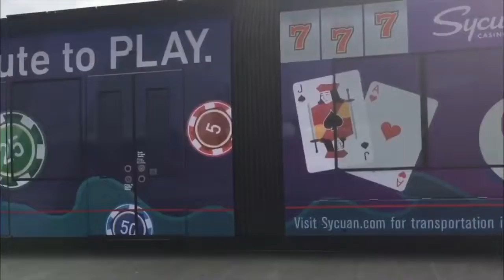Best of trains catches short Part 8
I’m back from Part 8. Note: I apologize the short video. And Happy 4th of July everybody.